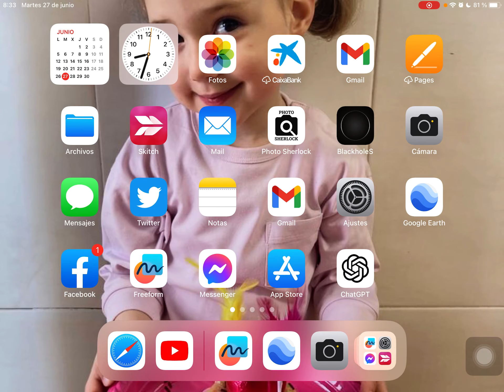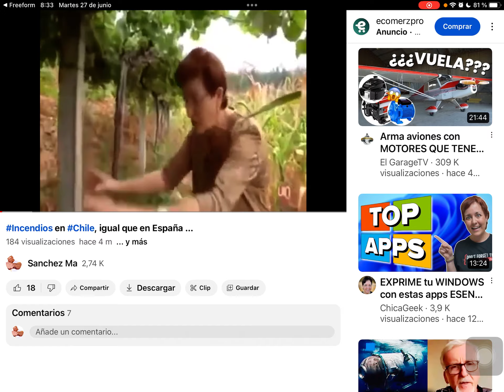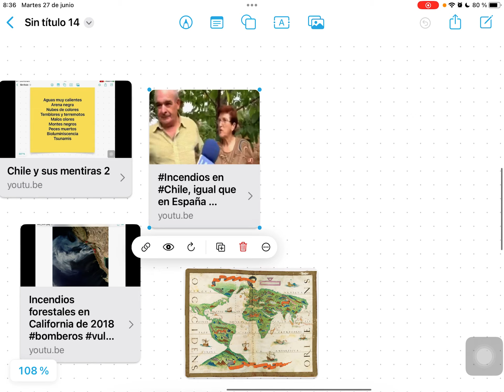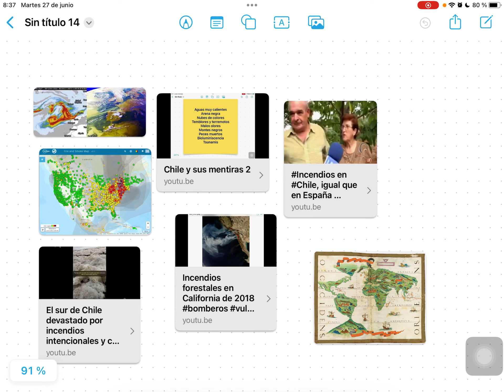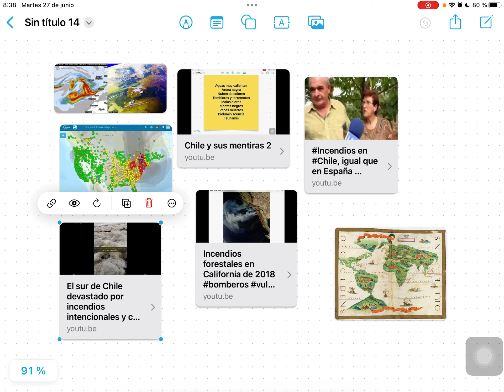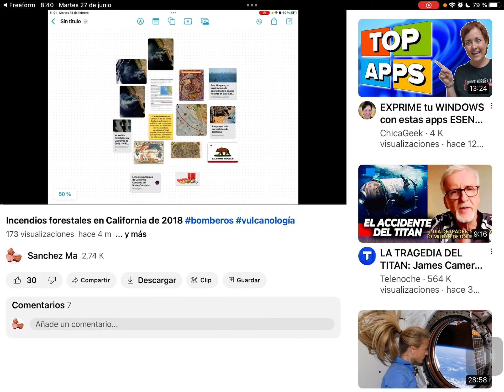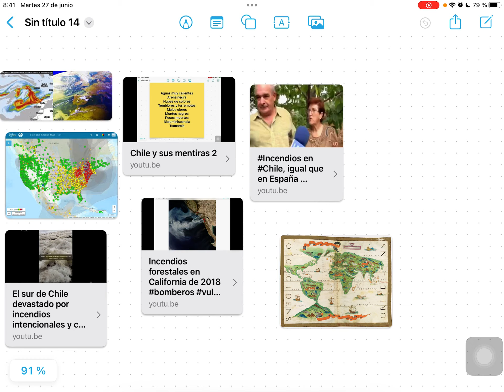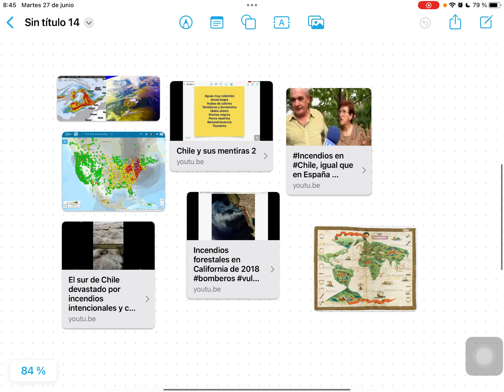Incendios Forestales en Canadá: Un Llamado a la Acción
Título del vídeo: "Incendios Forestales en Canadá: Un Llamado a la Acción"

Descripción: Descripción: Únete a nosotros para conocer la situación actual de los devastadores incendios forestales en Canadá. Descubre cómo las autoridades y equipos internacionales están trabajando juntos para combatir esta amenaza impulsada por el cambio climático. Además, exploraremos los sorprendentes vínculos entre esta ola de incendios y la ocultación de islas volcánicas que entran en erupción en el Atlántico. Acompáñanos en este vídeo informativo y descubre cómo puedes contribuir a proteger nuestras tierras y comunidades. Juntos podemos marcar la diferencia.

Grupos de personas y hashtags de interés:
1. Amantes de la naturaleza
2. Activistas medioambientales
3. Bomberos y equipos de rescate
4. Comunidades afectadas
5. Investigadores ambientales